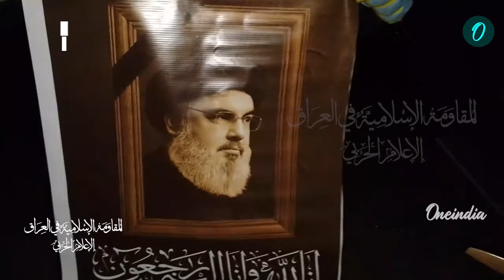Hezbollah Punishes Israel After Nasrallah’s Death | 65 Rockets Fired Within Hours, Military Base Hit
In retaliation for the killing of its leader Hassan Nasrallah in an Israeli airstrike, Hezbollah launched a massive rocket barrage at Israel, firing 65 rockets within hours of the attack. The rockets caused significant damage to northern Israeli cities, and a military base was hit. This escalation marks a severe intensification in the ongoing conflict between Hezbollah and Israel, raising fears of a broader regional war as tensions soar in the aftermath of Nasrallah’s assassination.